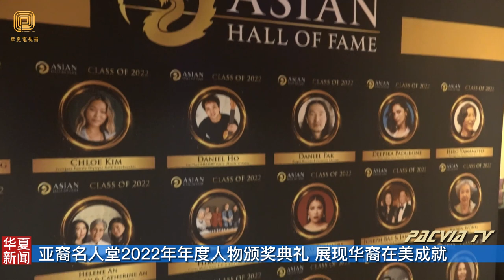亚裔名人堂2022年年度人物颁奖典礼 展现华裔在美成就（华夏电视台）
11月12日，亚裔名人堂2022年年度人物洛杉矶站颁奖典礼在格兰岱尔历史地标建筑Alex Theatre举办。现场星光璀璨，大咖云集，今年有17名来自各个领域的亚裔精英成为名人堂洛杉矶2022年年度人物，熊猫快餐创始人程正昌和蒋佩琪夫妇、兔斯基创作者王牟牟、TikTok华人喜剧明星梁娇颖、华人酒店和地产业者Omar和Christine Lee等年度人物亲自到场领奖，展示华裔在美国主流社会的成就和贡献。
        程正昌夫妇打拼50年，创造数十亿元的熊猫快餐餐饮王国。熊猫快餐作为全美最大的中式连锁快餐，全球版图扩及墨西哥、关岛、波多黎各、加拿大、南韩与杜拜。
        王卯卯不仅是兔斯基卡通人物的创作者，也是小黄人公司照明娱乐的动画和创意总监。她的动画短片「蓬莱」正参与2023年奥斯卡最佳动画短片角逐。
       梁娇颖出生在中国河南，今年32岁的她在TikTok上坐拥百万粉丝，她是喜剧界冉冉升起的华裔女演员。
华人地产商Omar和Christine Lee在西雅图、洛杉矶等地都有酒店和地产项目，作为华人第一代在美国奋斗充满艰辛，他们几十年从事地产开发，曾经在西雅图打造第一个华人室内商场。
        其他2022年年度人物还包括奥运选手Chloe Kim、格莱美奖获奖者等。亚裔名人堂CEO谢明锦表示，这是名人堂第一次在洛杉矶举办如此大规模的年度人物颁奖， 希望借助活动让更多出色的亚裔精英被主流看到。同时也团结亚裔力量，争取自身的权益，期待明年还能在洛杉矶举办年度人物活动。
       华夏电视台记者格兰代尔市采访报道